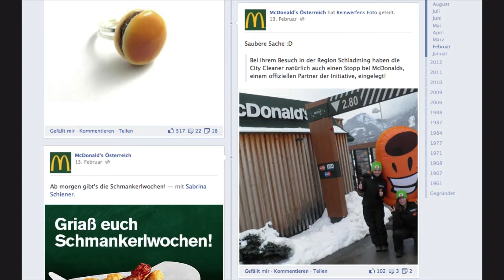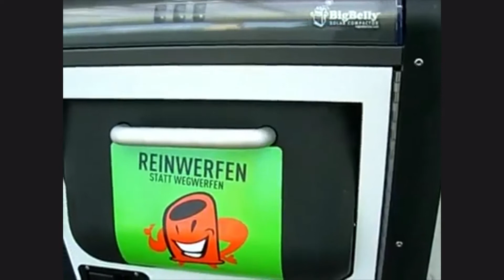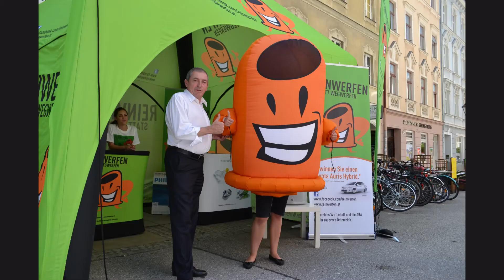"Reinwerfen statt Wegwerfen" Highlights 2012/2013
Die Anti-Littering-Initiative „Reinwerfen statt Wegwerfen" setzt sich für ein sauberes Österreich und gegen das achtlose Wegwerfen von Müll in der Landschaft ein. Dafür wurden breitangelegte Maßnahmen umgesetzt, um österreichweit auf das Anliegen aufmerksam zu machen. Dieses "Reinwerfen statt Wegwerfen" Movie zeigt einige Highlights von 2012/2013.